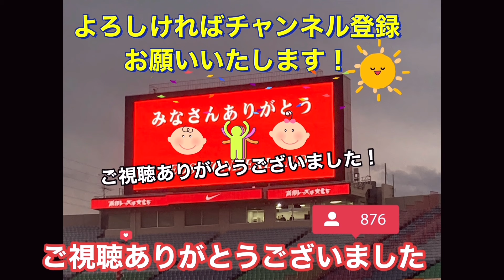試合中止前❗️超絶久しぶりに上出来な前半戦に盛大にチャントを送る浦和レッズサポーター❗️浦和レッズ対川崎フロンターレ！明治安田Ｊ１リーグDAZNダイジェスﾄサッカー日本代表サポーターチャントAFC